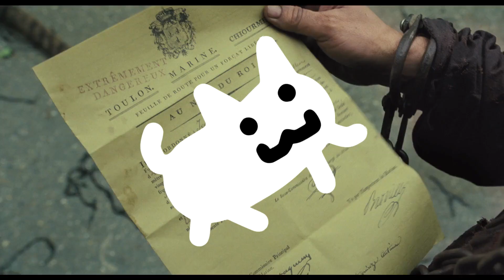nyavert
do not forget meow's name